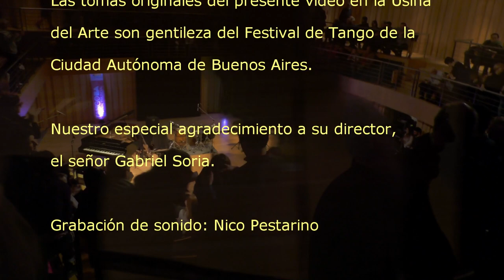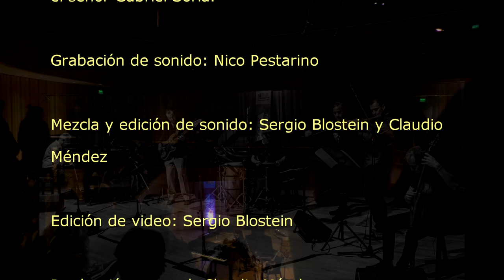500 motivaciones - Astor Piazzolla - Nuevos Aires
NUEVOS AIRES:

Julián Vat: flauta
Quique Condomí: violín
Sergio Blostein: bajo fretless
Pablo Méndez: percusión
Fernando Egozcue: guitarra y composición
Claudio Méndez: piano y composición

Invitado especial:

Daniel Binelli: bandoneón

Las tomas originales del presente video

en La Usina del Arte son gentileza del

Festival de Tango de la Ciudad Autónoma

de Buenos Aires. Nuestro especial

agradecimiento a su director, el señor

Gabriel Soria.

Grabación de sonido: Nico Pestarino

Mezcla y edición de sonido: Sergio

Blostein y Claudio Méndez

Edición de video: Sergio Blostein

Producción general: Claudio Méndez